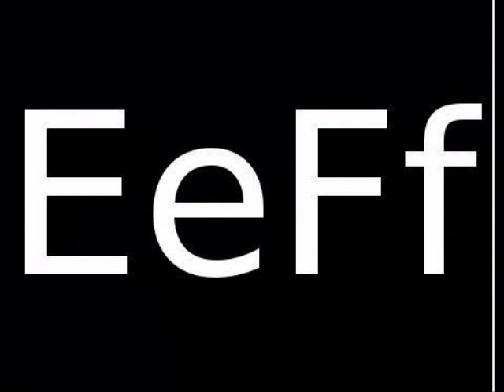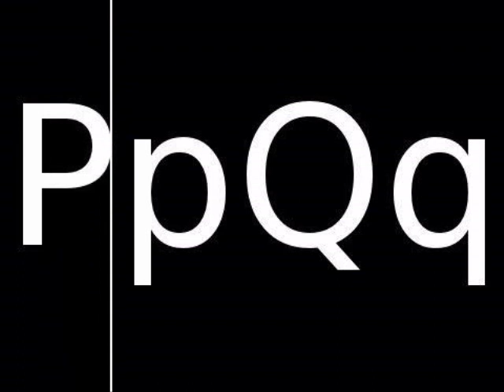Musical letters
This short video presents how usual letters sound.